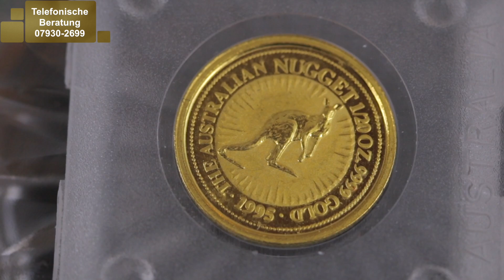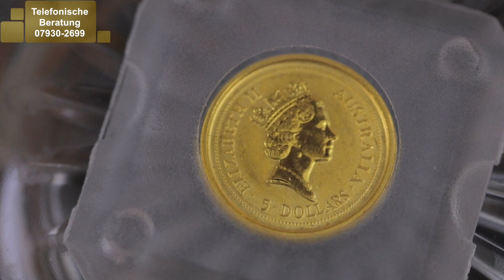GOLDMÜNZEN FÜR ALLE im Vergleich: 1/20 Unze Perth Mint Känguru, Lunar II Pferd, Ziege & Hahn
GOLDMÜNZEN FÜR ALLE im Vergleich

Wie hat Ihnen GOLDMÜNZEN FÜR ALLE im Vergleich: 1/20 Unze Perth Mint Känguru, Lunar II Pferd, Ziege & Hahn gefallen?